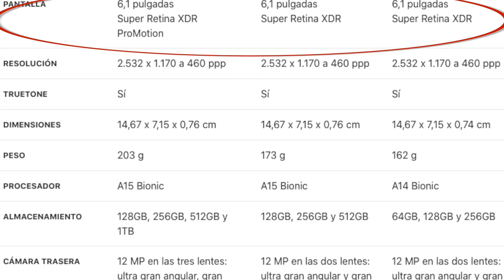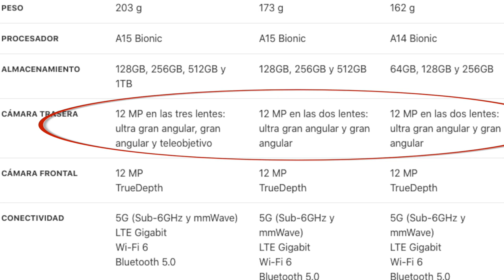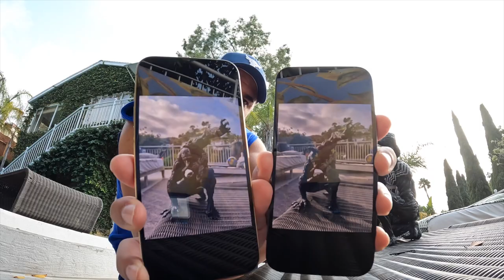El IPHONE 13 está en mis manos, mejoró o no? Comparación directa con el 12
Ya en nuestras manos, está este teléfono del que se ha hablado mucho, vale la pena?